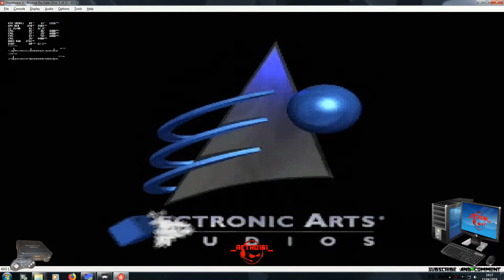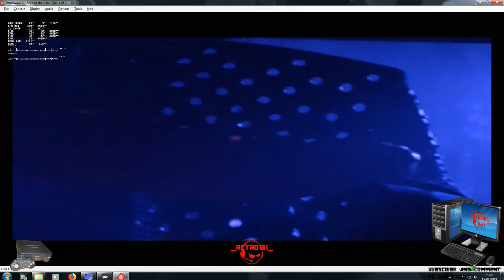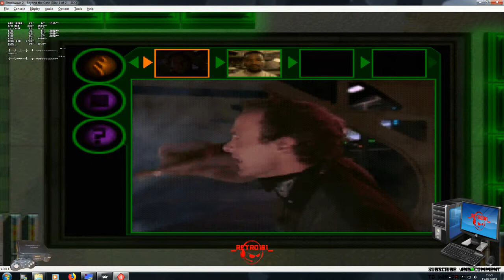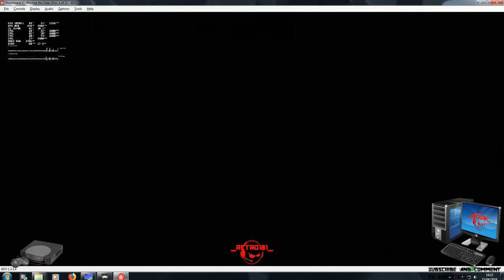Panasonic 3DO Emulation Shockwave 2 2019